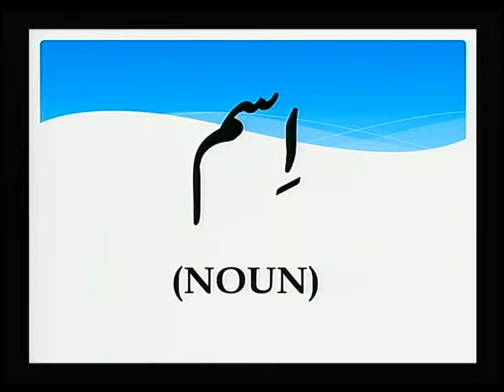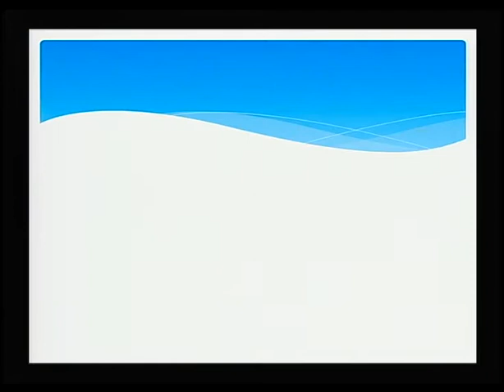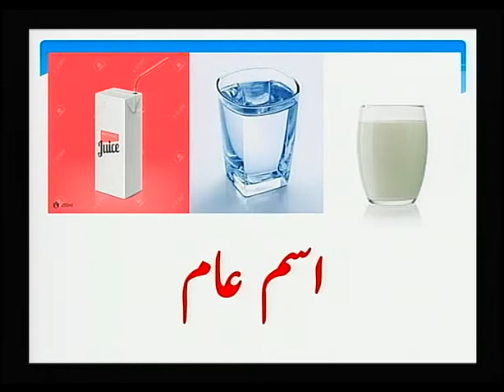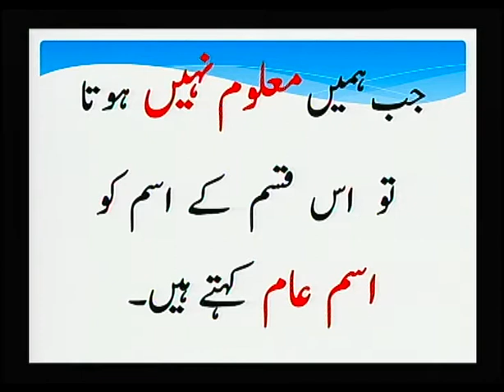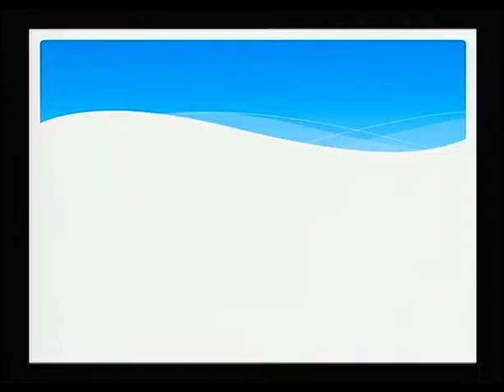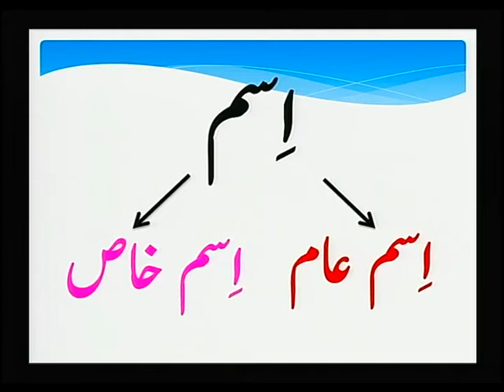Urdu For Grade 7 Unit 1 Lesson 3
प्रस्तुत कार्यक्रम में कक्षा सात को इस्म यानी संज्ञा और उसके प्रकार के बारे में बताया गया है। जो उर्दू ज़बान सीखने में मदद करती हैं।